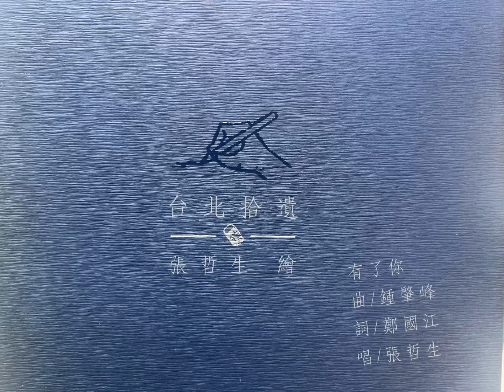台北拾遺 Sweet Taipei ❤️ 張哲生演繹《有了你》及其手繪老台北回憶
聽 張哲生 深情演繹 陳百強 名曲《有了你》
看他親筆 手繪 的41幀 老台北 回憶😊